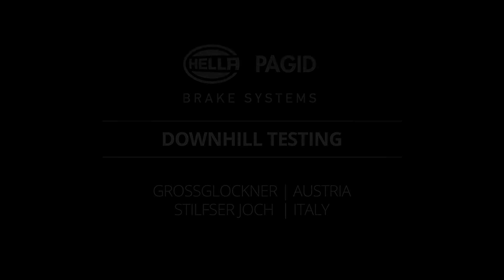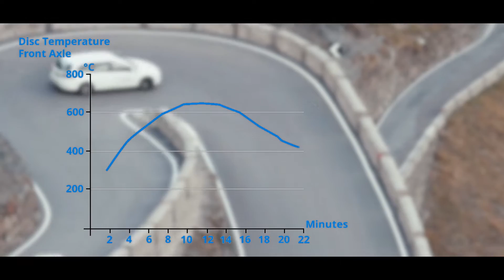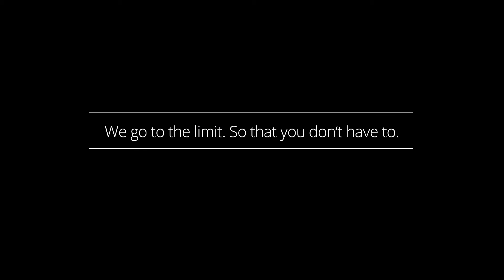Hella Pagid Down Hill Testing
Hella Pagid pushing their brakes to the limit with down hill testing.